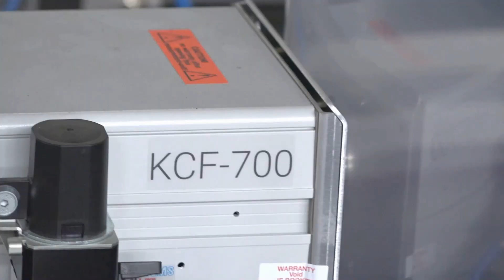Suprere X™ 5-Layer Co-extrusion Blown Film Machine (M5B-2300Q-S)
Displayed on 2022 K-show in Düsseldorf, Germany

Processing of: LDPE/ LLDPE/ LDPE/ MLLDPE/ EVA/ HDPE
Max. layflat film width: 2200mm
Film thickness: 0.03~0.15mm
Max. Output: 850kg/h
Digitization+Easy Operating+CE regulation+low-energy consumption